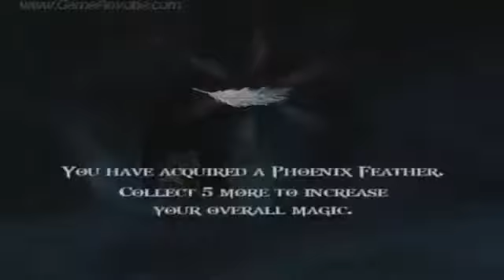God of War 2 Walkthrough Part 6.avi